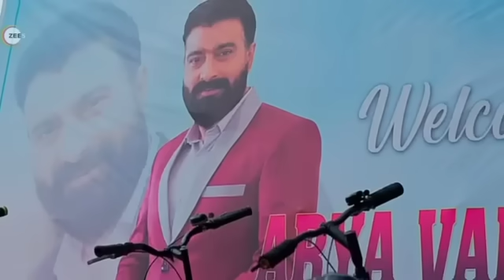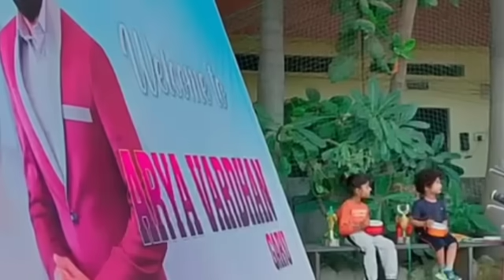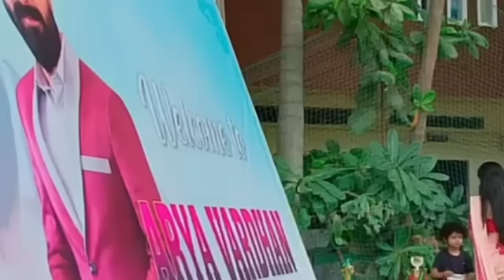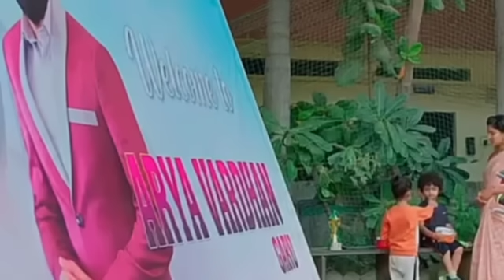30-చూపించగానే చూస్తాడు ,పాప ని ముద్దుపెట్టుకొని